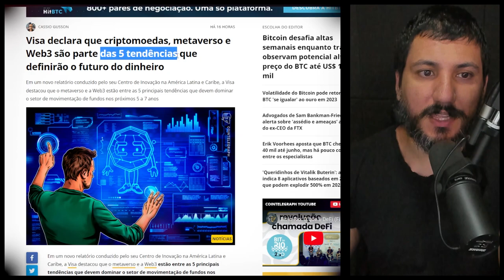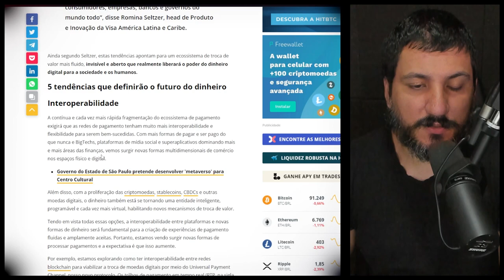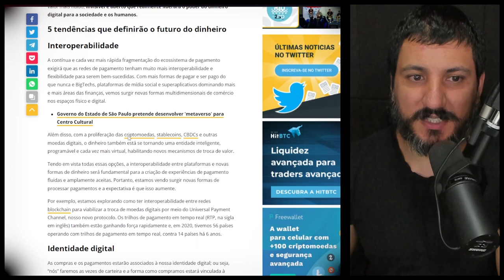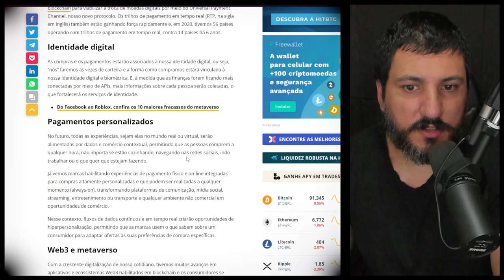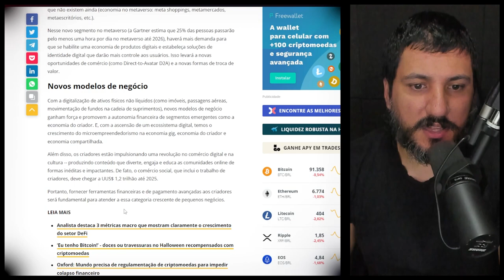5 TENDÊNCIAS DO MUNDO PARA AS CRIPTOMOEDAS